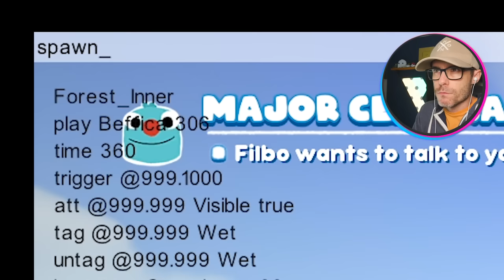Catching the Vegemite Monster!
Bugsnax Update is out and we're exploring the new island full of Bigsnax. The island has huge Bugsnax monsters that are harder to catch. This is a free update for Bugsnax.